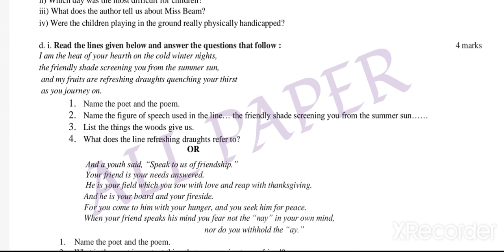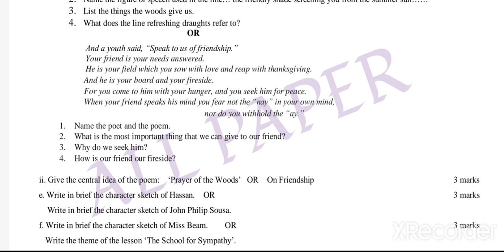pseb board class 12th English paper bimonthly exam August 2022